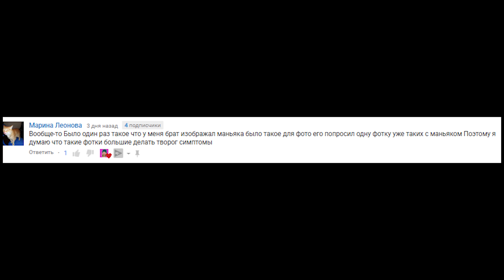ФРЕДДИ ПОХИТИЛ АЛИСУ ЧТОБЫ ВЫЖИТЬ || Мистический КВЕСТ 24 ЧАСА!!!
ТЕЛЕГРАМ Мой Телеграм ▼▼▼Канал Yasinskaya Pets ▼▼▼
▼▼▼Канал Yasinskaya Story▼▼▼

▼Подробное описание ▼
ФРЕДДИ ПОХИТИЛ АЛИСУ ЧТОБЫ ВЫЖИТЬ у нас осталось не много времени. Мистический КВЕСТ 24 ЧАСА
Внимание! Данное видео предназначено для аудитории
Все истории, плод моего воображения и творческого вымысла

▼▼▼Адрес (напиши мне письмо)▼▼▼
440031, г. Пенза а/я 1118